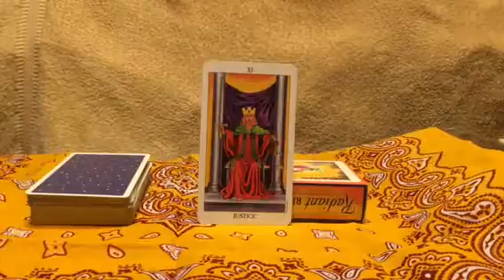タロットカード 3月生まれ 08